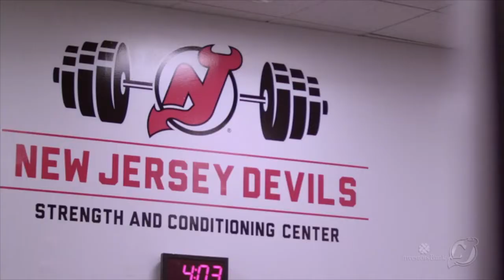Présentation des Devils du New Jersey 18-19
On revient sur une des équipes les plus surprenantes de la saison dernière, Mais est ce que les Devils du New Jersey pourront de nouveau nous surprendre?